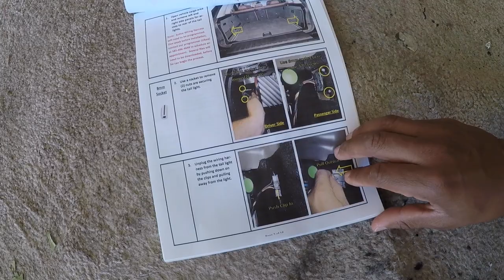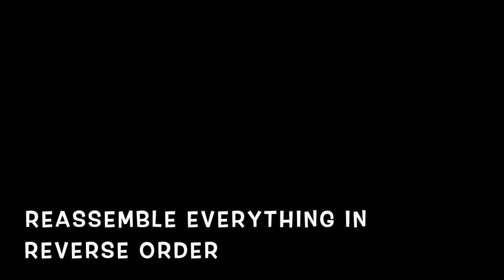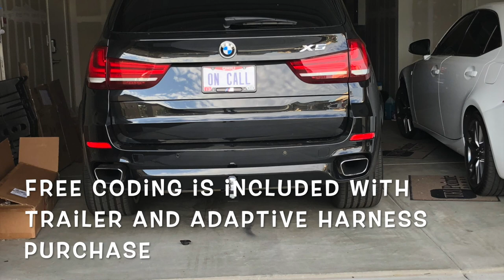BMW X5 F15/F85 Stealth Hitch Installation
I install a tow hitch on my BMW X5 from Stealth Hitch. I believe it may be a similar product to invisihitch.  The install was time consuming but not hard.  I ran into some difficulty on my own because I didn't reach the directions.  I choose this hitch because its invisible and I don't have to stare at an ugly square receiver when not towing.   Also this hitch is very strong so I take advantage of the vehicles towing capacity of 7700 lbs.